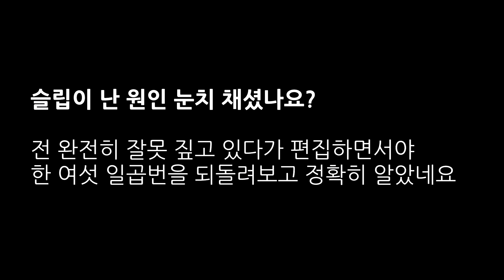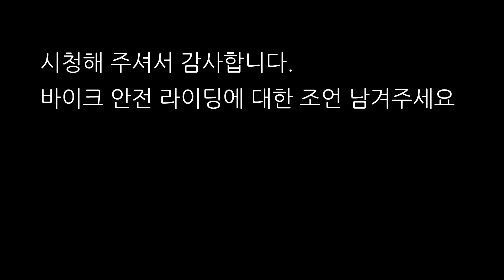바린이 4개월차 MSX125타고 나갔다가 우중 라이딩의 끝은 슬립사고. 그런데 이 사고 원인 아시는 분?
장마동안 라이딩 못해서 근질근질 했는데 모처럼 하루 낮동안 비안온다해서
나가서 신나게 타고 돌아다니다가 늦어서 쏟아지는 빗속에 우중라이딩..그 끝은...결국...

모터바이크 : Honda MSX125 2015
카메라 : 소니액션캠(Sony action cam) HDR-AS200V(w/water proof case)
                                                                     FDR-X3000(w/water proof case)
편집툴 : 베가스15